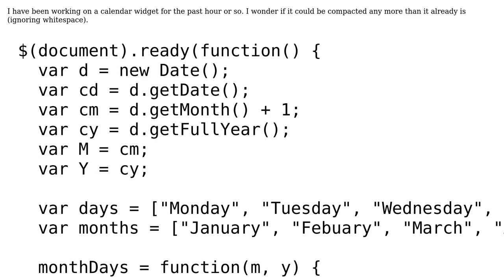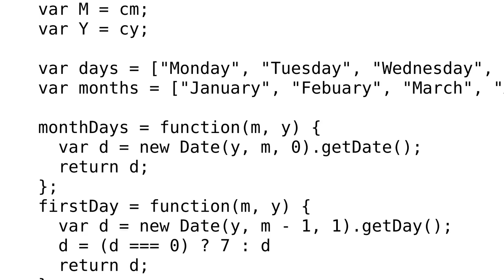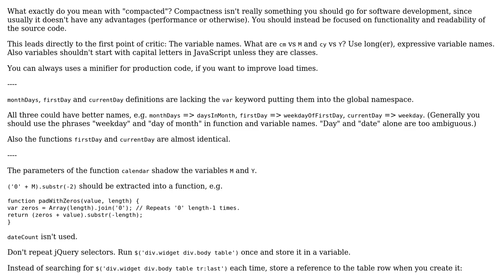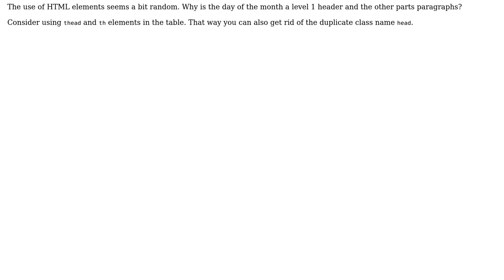Code Review: Small Calendar "Widget"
With thanks & praise to God, and with thanks to the many people who have made this project possible! | Content (except music & images) licensed under CC BY-SA | Music | Images & others | With thanks to user Tasos K. user RoToRa user 099 and the Stack Exchange Network Trademarks are property of their respective owners. You are responsible for your own actions.